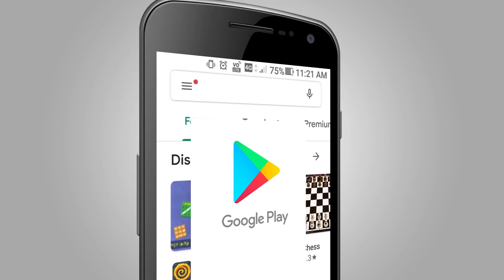தினம் ஒரு திருக்குறள்- 48 | Dhinam Oru Tirukural | Tirukkural | Aram Tv | Trichy